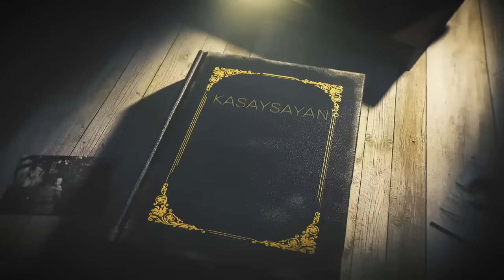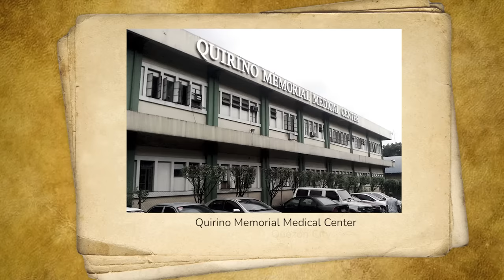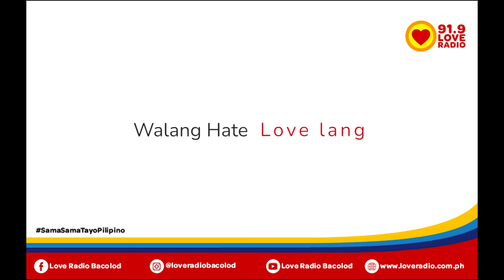FEBRUARY 8, 2011 Ang dating Heneral ng Pilipinas na si Angelo Reyes ang nagpakamatay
Mga Ka-Bisyo ang sabi ni Gat Jose Rizal:
"Ang hindi marunong lumingon sa pinanggalingan ay hindi makakarating sa paroroonan."
Kaya't Sama-Sama Tayo Pilipino na alamin at balikan ang mga pangayayaring naghubog at huhubog sa ating kinabukasan.
Ugaliing makinig sa inyong mga radyo...tutukan para may alam sa nakaraan mo.
91.9 LOVE RADIO Bacolod. informed ka dito.
Maari ring masaksihan ang mga ito sa aming Instagram, Youtube at Tiktok account. I-click lamang ang mga link sa baba:
Ang KASAYSAYAN sa 91.9 Love Radio Walang Hate Puro Love Lang